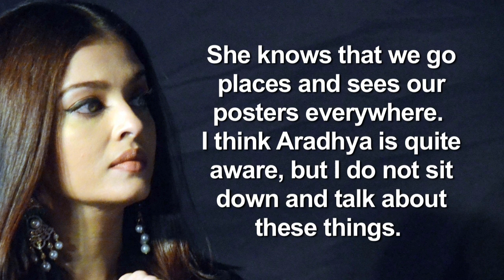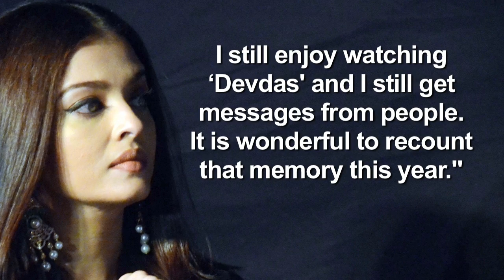‘Aradhya’ is very Spontaneous : Aishwarya Rai Bachchan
Indian actress and former Miss World Aishwarya Rai Bachchan has been representing India at the Cannes Film Festival for over a decade. Since the last couple of years, her daughter Aradhya accompanies her at the gala. At the red carpet on Saturday night, the little girl was seen walking along like a style diva with her mother.